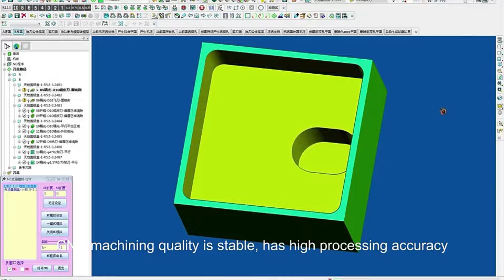Machined parts manufacturers can machine prototypes online as fast as 1 day, small batches on demand